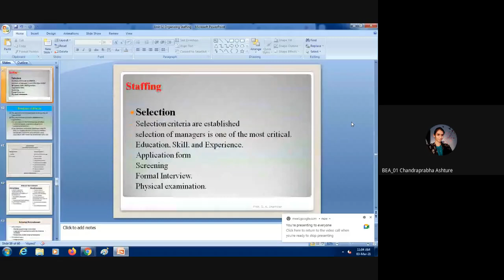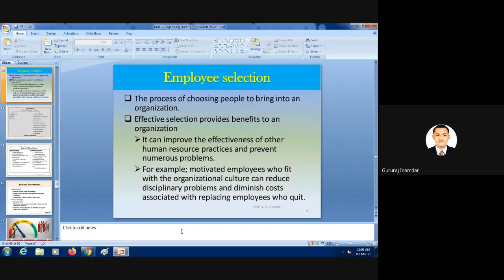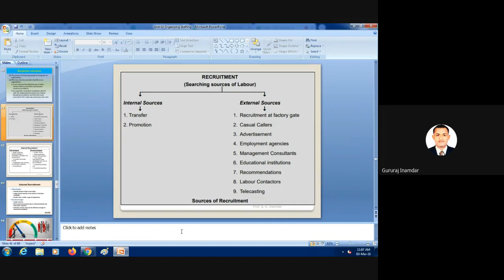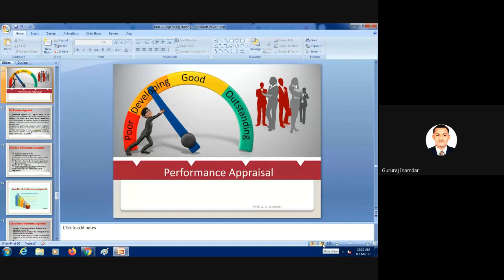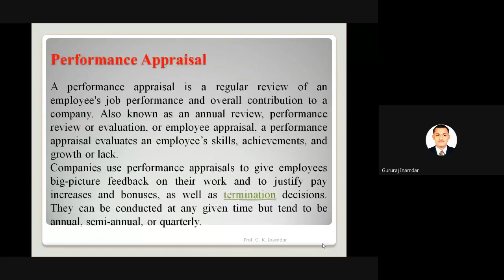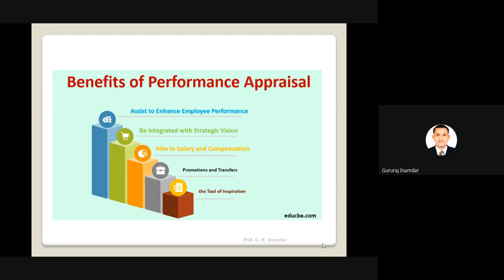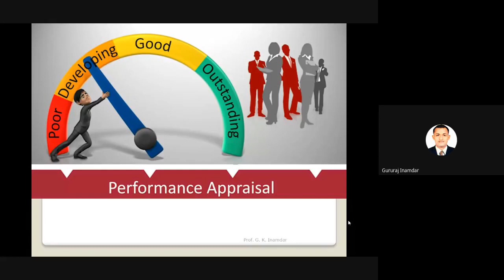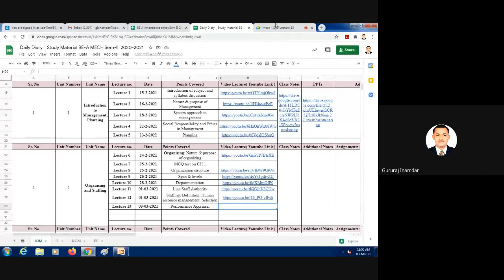IQM Lecture 13 (2021-03-02 at 21:34 GMT-8)